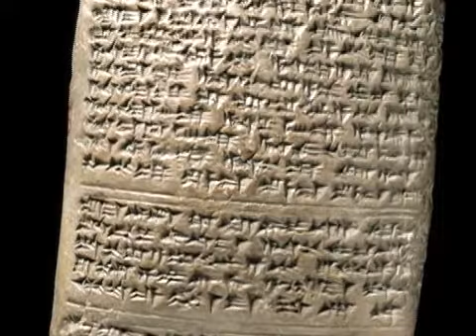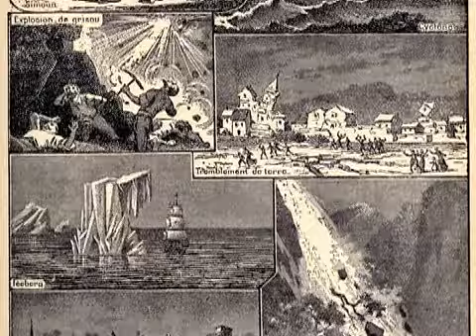Genesis 1.3 - Natural Forces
Part 3 of Genesis lecture 1. Early civilizations try to understand the meaning of the universe by observing and interpreting the forces of nature of the earth.  This is the third segment in Genesis 1.

Dr. Neiman (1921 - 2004) was the first Jewish scholar appointed to teach Religion at Boston College, one of America's leading Catholic Universities. He served as Professor in the Department of Theology for a quarter of a century. While there he was also invited to teach at the Pontifical Gregorian University in Rome. After retiring from Boston College, Dr.Neiman moved to Los Angeles, where he taught at Loyola Marymount University, St. John' s Seminary in Camarillo and the University of Judaism in Bel Air.

To download lectures by Dr. Neiman or to purchase DVDs of his lectures, please visit drdavidneiman.com.